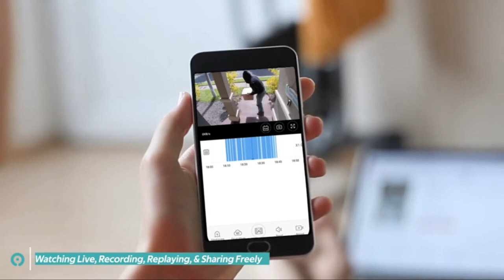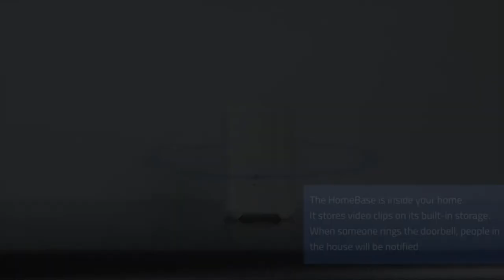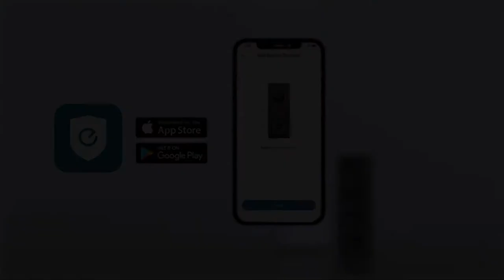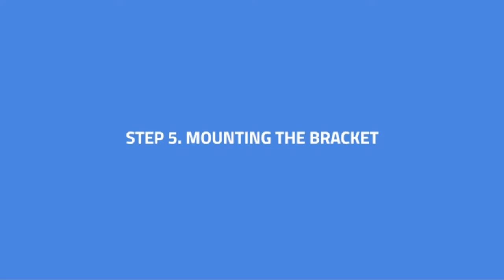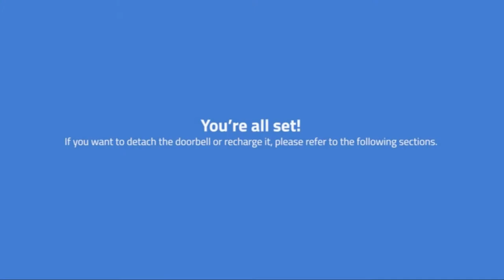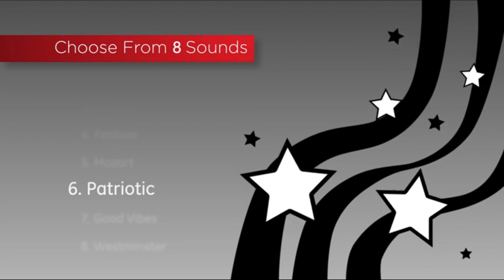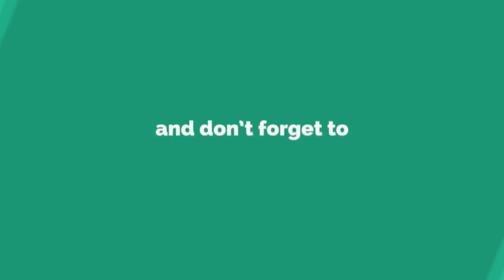Top 10 Best Wireless Doorbell on The Market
Finding the best wireless doorbell takes a lot of time. So, in this video, we will narrow down the top 10 new wireless doorbells on the market this year based on price, quality, performance and durability.

Here you can find the best budget wireless doorbell and we’ve checked their extra features. All you expect to do is watch the video and see which is the best wireless doorbell for you.

      leave us a message (handkreviewer at gmail dot com)
      owners.